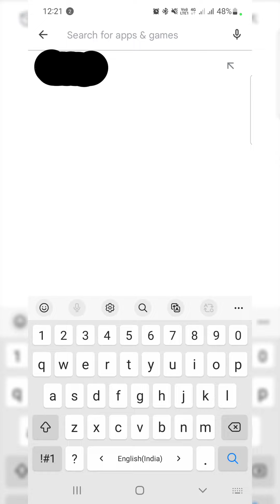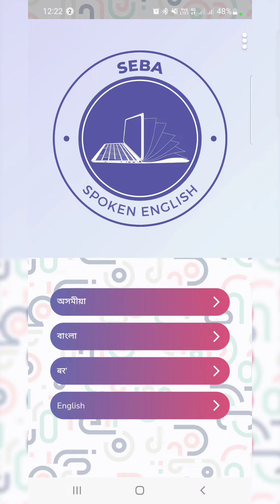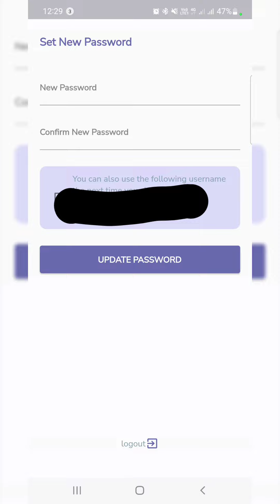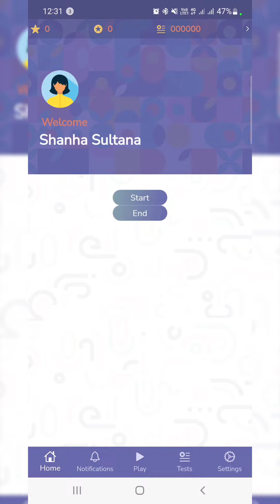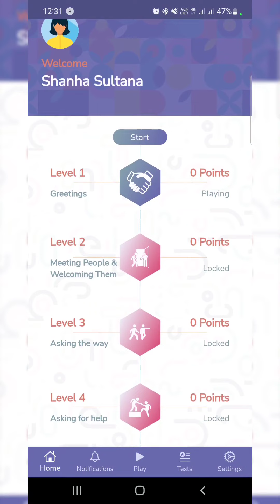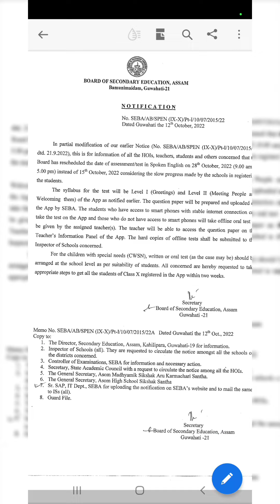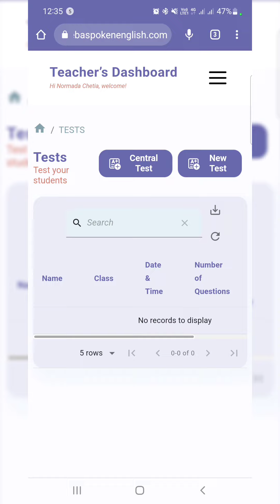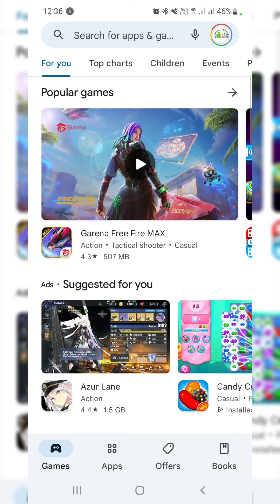Spoken English App SEBA Assam অতি সহজে কেনকৈ ব্যাৱহাৰ কৰিব?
Spoken English App can be downloaded from Google Play Store.

Teacher login & School Registration can be downloaded from FAQ pdf here